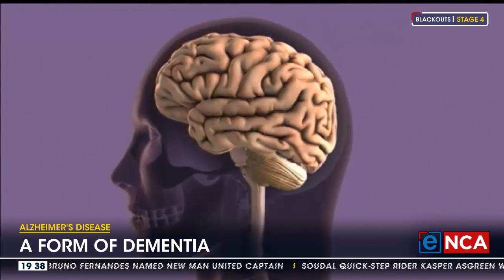Alzheimer's Disease | Strides being made to treat Alzheimer's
A potentially life-changing breakthrough in the medical field. There's been no real treatment for Alzheimer's, a form of dementia. A new drug is showing particular promise in slowing cognitive decline in the early stages of the disease. Emeritus Professor of Neurology and Neurosciences, at Wits University, Girish Modi speaks to eNCA Courtesy